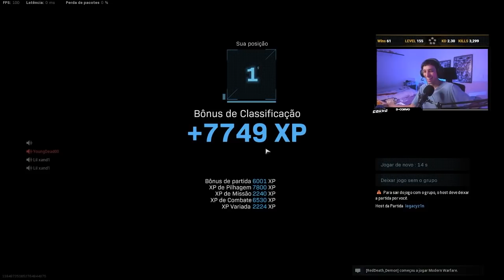RUSHANDO DE SNIPER COMO SE FOSSE UMA SMG (WARZONE)